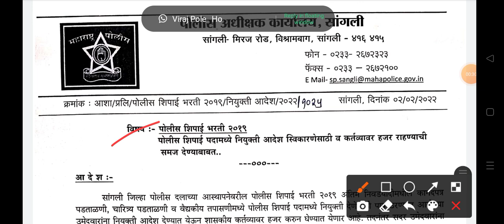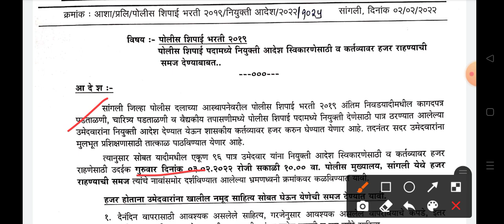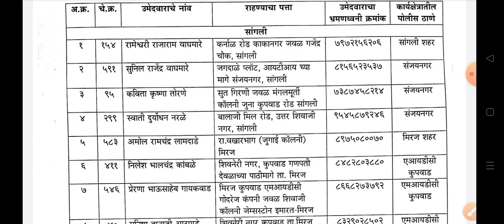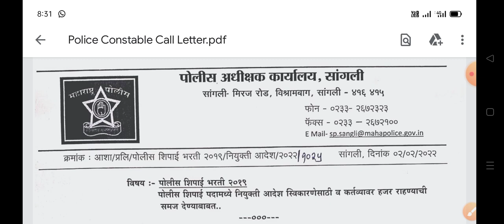police भरती २०१९ निवड झालेल्या उमेदवारांना नियुक्ती पत्र मिळाले||२०२२ पोलीस भरती लवकरच सुरु होनार